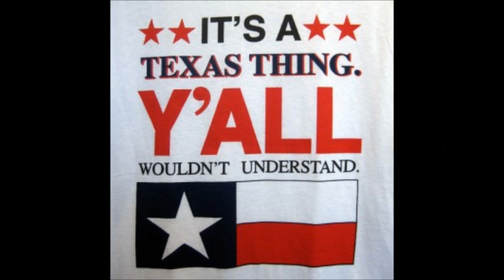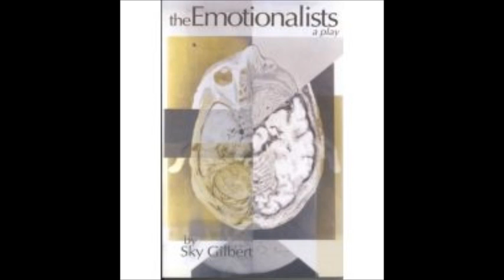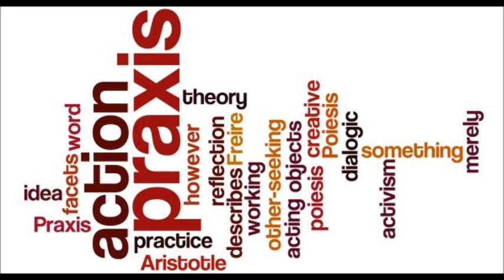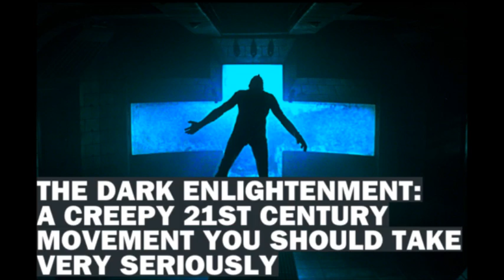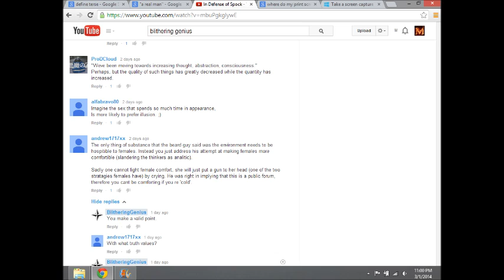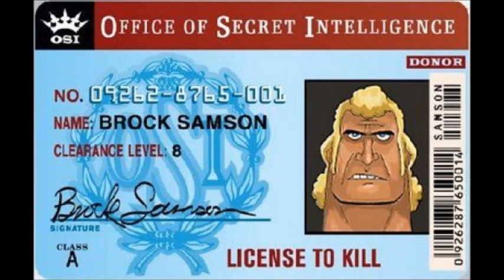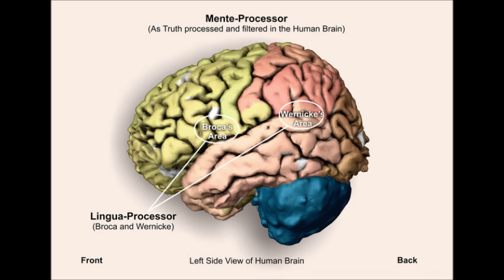MGTOW Rant - A Real Man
On the idea of a Real Man.